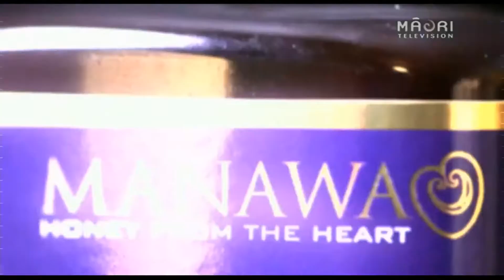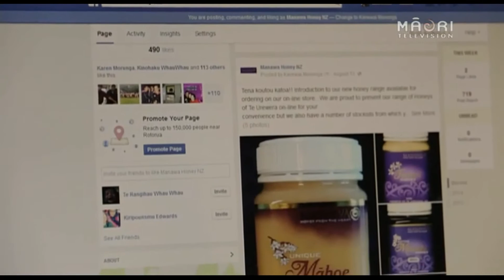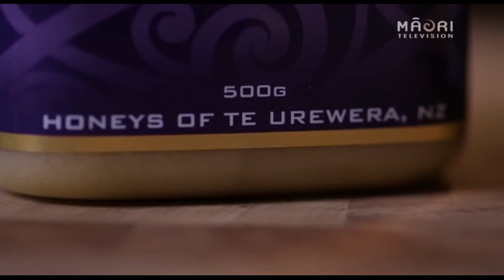Manawa Honey features in Te Iti Kahurangi TV series 2015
Find out about what inspires Manawa Honey and some of the beekeeping that is involved in honey production.

Manawa means ‘heart’, and that’s what drives Manawa Honey.
Manawa Honey is from Ruatāhuna at the Heart of Māui’s Fish – the North Island of New Zealand.
We have built our honey business to sustain our people with jobs and good health, and to keep bees for what they do for our place and this planet.
Manawa Honey specialises in producing native tree honeys from the vast untouched forests in Te Urewera – homeland of the tribe Tūhoe.
Exquisite honey – magical Mānuka, stunning Rewarewa and rare Tāwari. Then there’s Pua-a-Tane – bounty of the god of the forest.
For discerning honey-lovers in New Zealand first, then across the globe.
Manawa, from the heart.